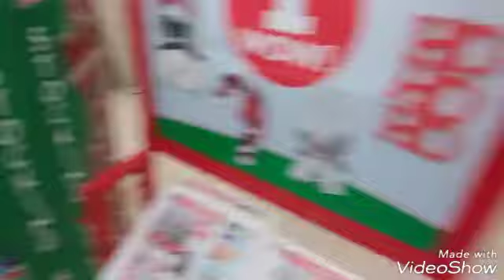Vlogmas day 3 banking cookies 🍪